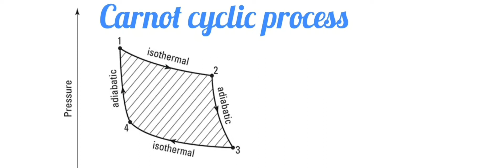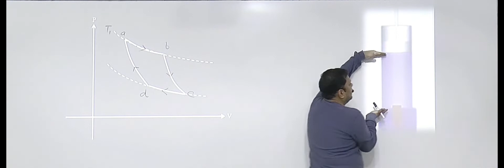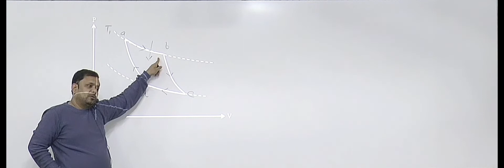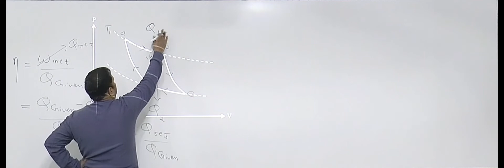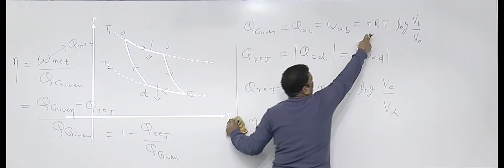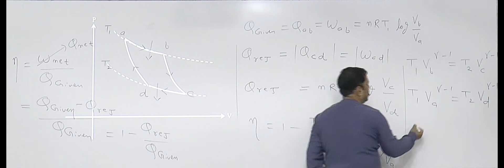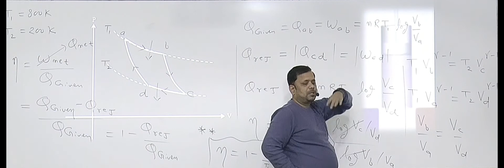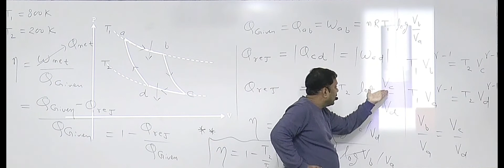Carnot cyclic process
Efficiency of carnot cyclic process